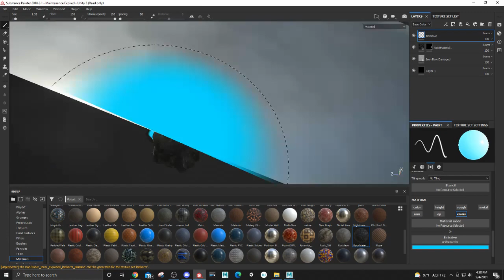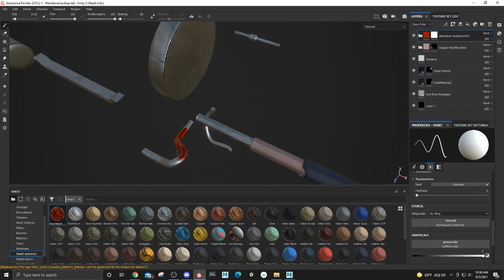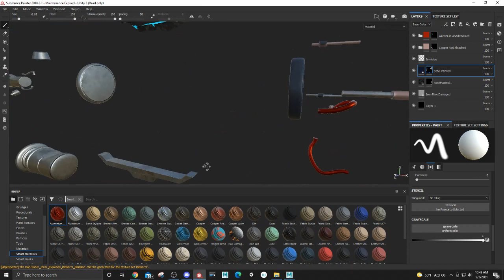3D modeled Lightsaber: Time lapse : Finish